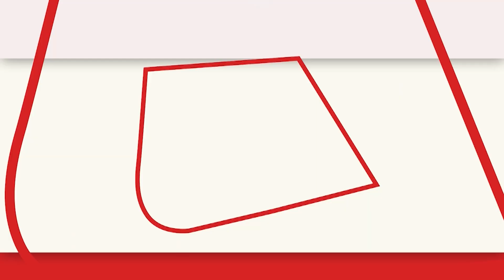BrahMos की पहली Export Deal हुई तय, $375 Million में Philippines के साथ हुआ सौदा | Defence Expo 2022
BrahMos की पहली Export Deal हुई तय, $375 Million में Philippines के साथ हुआ सौदा

ब्रह्मोस की पहली निर्यात डील तय हो गई है. फिलीपींस के साथ  $375 M  में हुआ पगला सौदा. इस मौके पर ब्रह्मोस एयरोस्पेस चेयरमैन अतुल डी राणे बोले 'कई दक्षिण पूर्व एशियाई देशों के साथ भी बात चीत चल रही है' देखिए वीडियो.

The first export deal of BrahMos has been finalised. Crazy deal with Philippines for $375M. On this occasion, BrahMos Aerospace Chairman Atul D Rane said 'Talks are going on with many Southeast Asian countries too' Watch the video.